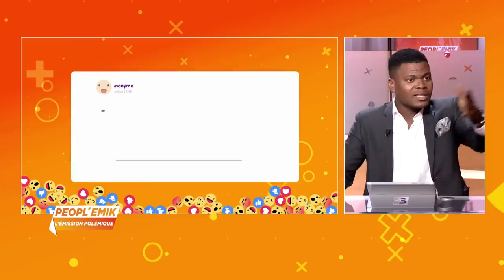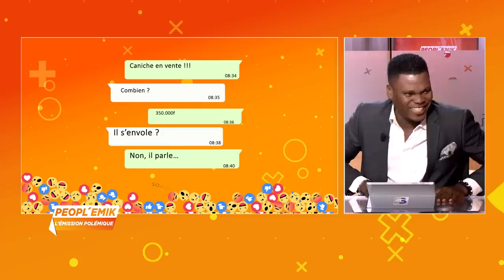PEOPL'EMIK du 14 Juillet 2020: La comédienne Amoin de ma famille parle des palabres dans le milieu.